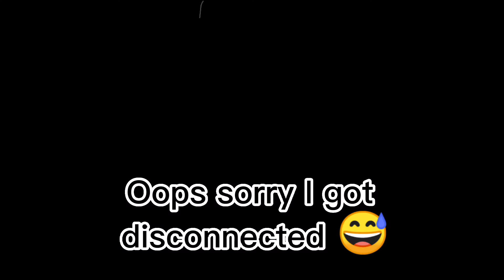Adopt Me VIP Room update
the new VIP room is so awesome and also the new houses